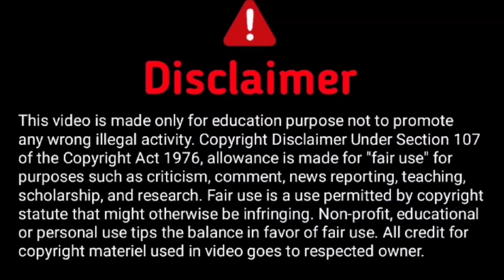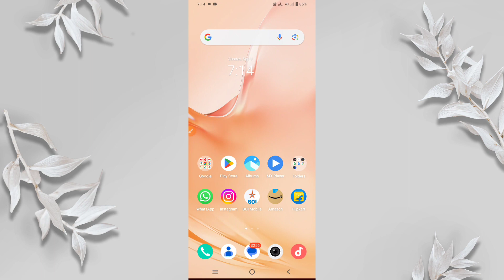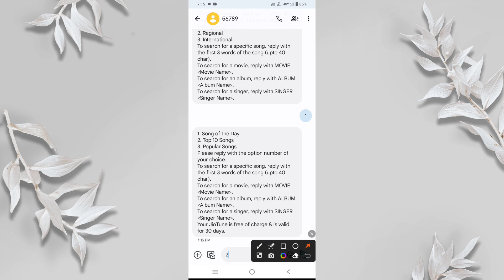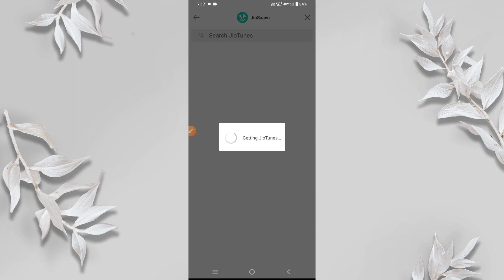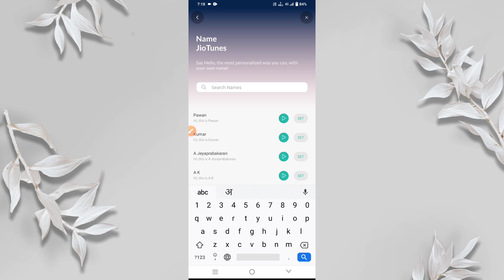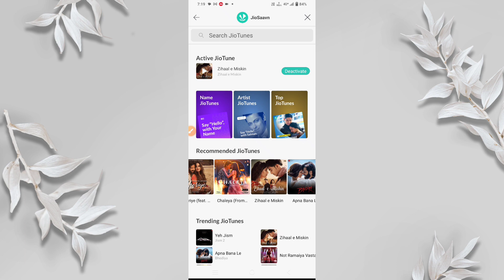jio tune set | jio caller tune kaise lagaye free mein | how to jio caller tune activation free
jio tune kaise set kare free me 2023 | jio caller tune kaise lagaye free mein | how to jio caller tune activation free | smart lakhan

jio m free caller tune kaise set kare 2023
jio ki sim m free caller tune kaise lagaye
my jio app se jio tune activate kaise kare
how to activate jio tune after deactivation
smart lakhan